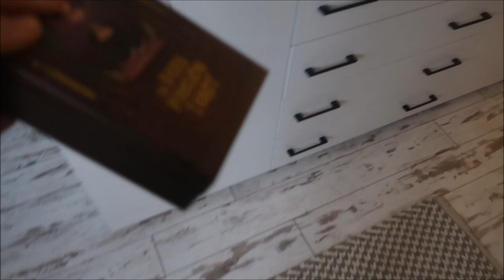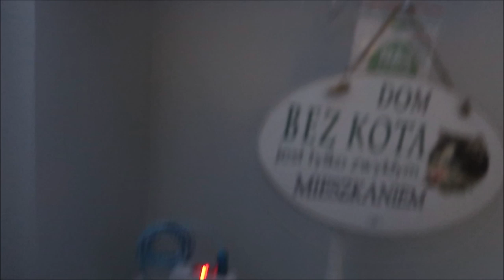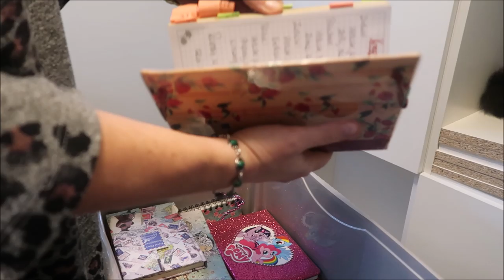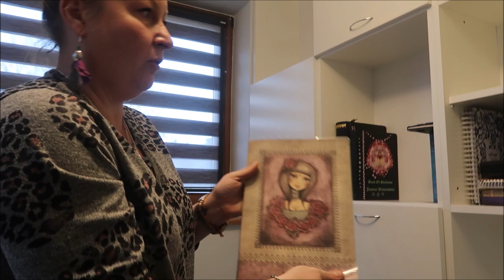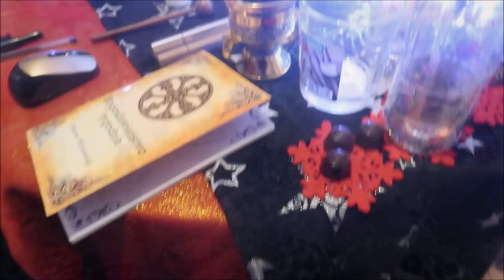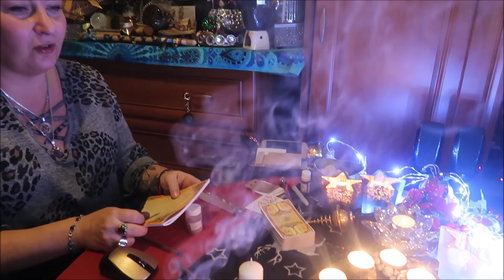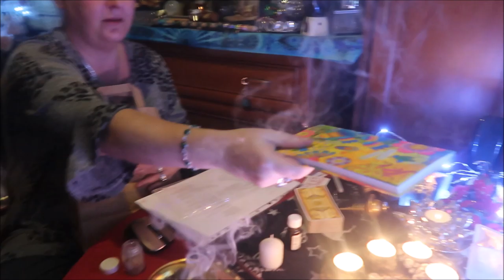🎁🎀🎀 Vlogmas 2019 - Vlog dzień 16 🎀🎀🎁